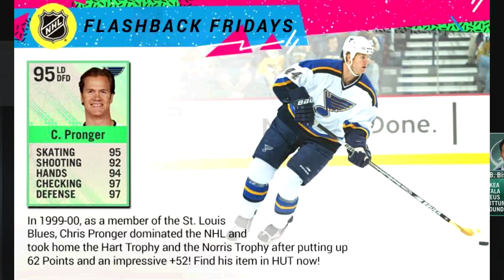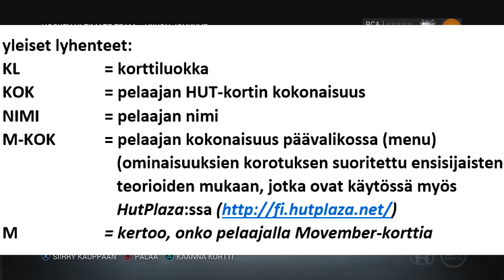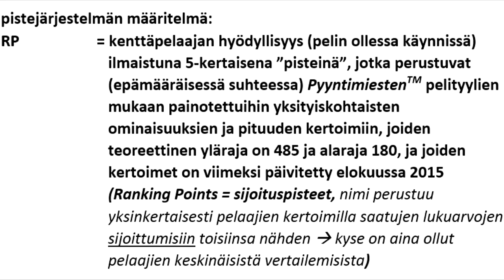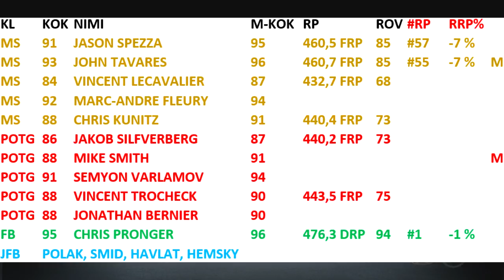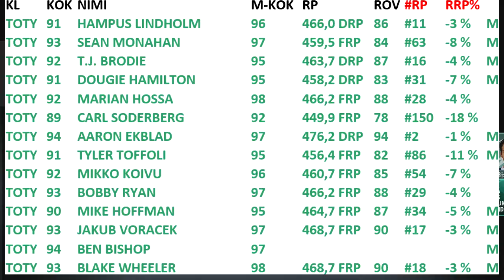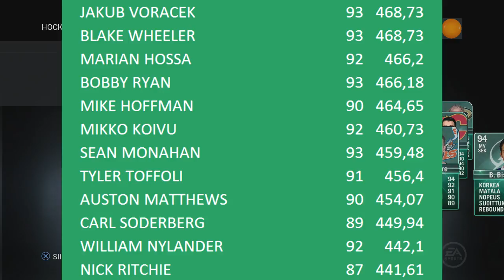NHL 16 HUT Yhteisön vuoden joukkue (vk 11)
CTOTY viikolle 11. Vuoden rahastus/hintaromahdus osa 1/4 on saapunut. Tämä totaallis-ylidramaattinen kuukausi tulee tuhoamaan HUTin ekonomisen perustan ja lähettää koko pelin hiljalleen Manalan maille. Tässä videossa kerron taustaa CTOTYn valintaprosessista ja selitän lyhenteet kaikille kirjan/merkkiyhdistelmille, joita tämän videon dioista löytyy. Vuoden joukkueen tarkat tiedot Loppuhöpinät 22:29 alkaen, joissa tulevien kolmen viikon videoaikataulu kokonaisuudessaan.

TOTY TEAM OF THE YEAR  20
MS MILESTONE     5
POTG PLAYER OF THE GAME   5
JFB JUNIOR FLASHBACK    4
FB FLASHBACK     1

  PISTERAJAT VK 11/2016:      F D
  TOP 3 %  = UNELMAJOUKKUEEN TASOINEN PELAAJA 466,9 464,4
  TOP 15 % = ERITTÄIN HYVÄ PELAAJA    452,0 449,7
  TOP 25 % = HYVÄ PELAAJA     444,8 443,2

KL KOK NIMI M-KOK RP ROV RP RRP%
TOTY 91 HAMPUS LINDHOLM  96 466,0 DRP 86 #11 -3 % M +5 -1
TOTY 93 SEAN MONAHAN  97 459,5 FRP 84 #63 -8 % M +5 +(1,1,0,0,0)
TOTY 92 T.J. BRODIE   95 463,7 DRP 87 #16 -4 % M +4 LEGIT
TOTY 91 DOUGIE HAMILTON  95 458,2 DRP 83 #31 -7 % M +5 LEGIT
TOTY 92 MARIAN HOSSA  98 466,2 FRP 88 #28 -4 %  +4 -(1,2,2,1,1)
TOTY 89 CARL SODERBERG  92 449,9 FRP 78 #150 -18 %  +5 -1
TOTY 94 AARON EKBLAD  97 476,2 DRP 94 #2 -1 % M +2 -(1,0,1,1,1)
TOTY 91 TYLER TOFFOLI   95 456,4 FRP 82 #86 -11 % M +6 LEGIT
TOTY 92 MIKKO KOIVU   96 460,7 FRP 85 #54 -7 %  +4 +(0,0,1,-1,0)
TOTY 93 BOBBY RYAN   97 466,2 FRP 88 #29 -4 %  +5 LEGIT
TOTY 90 MIKE HOFFMAN  95 464,7 FRP 87 #34 -5 % M +8 -3
TOTY 93 JAKUB VORACEK  97 468,7 FRP 90 #17 -3 % M +5 LEGIT
TOTY 94 BEN BISHOP   97      M +5 +(2,0,1,0,0)
TOTY 93 BLAKE WHEELER  98 468,7 FRP 90 #18 -3 % M +5 -(0,0,0,1,0)
TOTY 88 PETER BUDAJ   88       +7 LEGIT
TOTY 92 WILLIAM NYLANDER  87 442,1 FRP 74    +2 +(1,8,-1,5,8)
TOTY 86 JOSH MORRISSEY  86 438,3 DRP 72    +7 -1
TOTY 91 SHEA THEODORE  93 459,0 DRP 84 #28 -7 %  +2 -1
TOTY 87 NICK RITCHIE   88 441,6 FRP 73    +8 -(3,2,1,1,1)
TOTY 90 AUSTON MATTHEWS  90 454,1 FRP 81 #104 -13 % +8 LEGIT
MS 91 JASON SPEZZA   95 460,5 FRP 85 #57 -7 %
MS 93 JOHN TAVARES   96 460,7 FRP 85 #55 -7 % M
MS 84 VINCENT LECAVALIER  87 432,7 FRP 68
MS 92 MARC-ANDRE FLEURY  94
MS 88 CHRIS KUNITZ   91 440,4 FRP 73
POTG 86 JAKOB SILFVERBERG  87 440,2 FRP 73
POTG 88 MIKE SMITH   91      M
POTG 91 SEMYON VARLAMOV  94
POTG 88 VINCENT TROCHECK  90 443,5 FRP 75
POTG 88 JONATHAN BERNIER  90
FB 95 CHRIS PRONGER  96 476,3 DRP 94 #1 -1 %
JFB POLAK, SMID, HAVLAT, HEMSKY